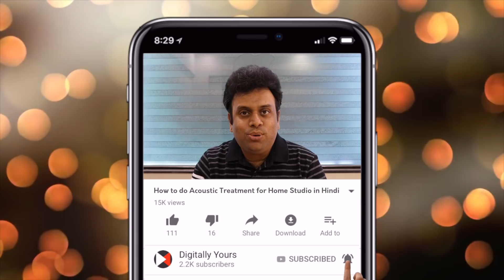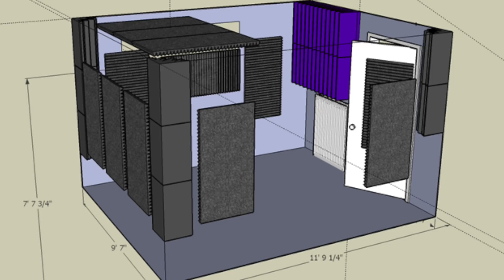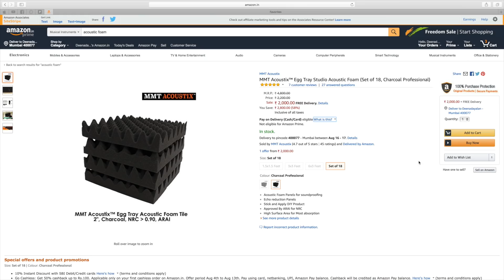How to do Acoustic Treatment for Home Studio in Hindi - Remove Echo from a Room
How to do Acoustic Treatment for Home Studio in Hindi - Remove Echo from a Room - How to do Acoustic Treatment for Home Studio in Hindi or Remove Echo from a Room, if you are a creator then this question How to remove echo from a room when you are recording your content. The answer to do this you need to do Acoustic Treatment in your Home Studio. This echo is a small room with no furniture is called as reverberation, and can create a great amount of disturbance in your content.

Acoustic treatment or acoustic panelling is a process of removing this reverberation from a room, Acoustic treatment or acoustic panelling is where you cover your bare walls with sound absorbing material  like a foam or glasswool. Using foam is a budget option whereas glasswool is an expensive option. The sound absorbing material is then covered by a breathable fabric.

In this video we design our small home studio by doing acoustic treatment on the walls.

How to do Acoustic Treatment for Home Studio in Hindi - Remove Echo from a Room - points to remember

1. Choose a design that suits your room size
2. Based on the design the cost changes
3. Get the wall panelling done by a profession contractor

How to do Acoustic Treatment for Home Studio in Hindi - Remove Echo from a Room - Contractor details

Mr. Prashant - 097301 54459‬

Movo (5 PACK) of Lighting Cable Dongle Adapter Clips